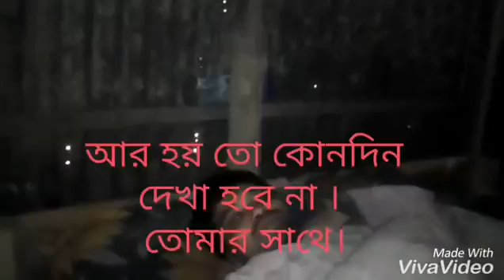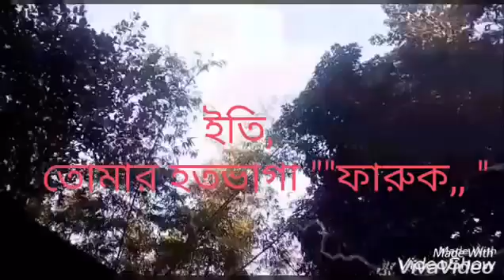Sobar valo lagle ganti soina sona (M)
Mayabiny